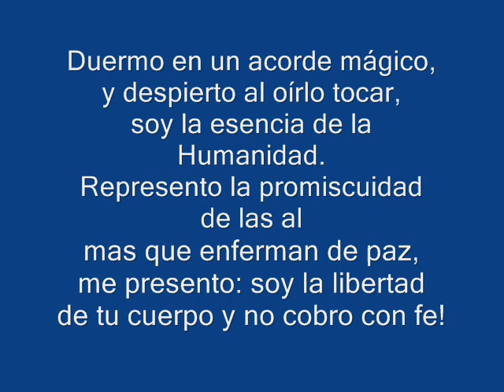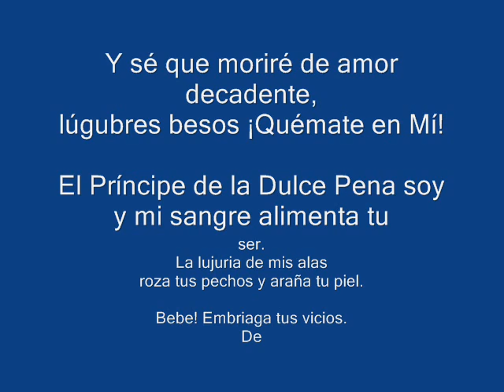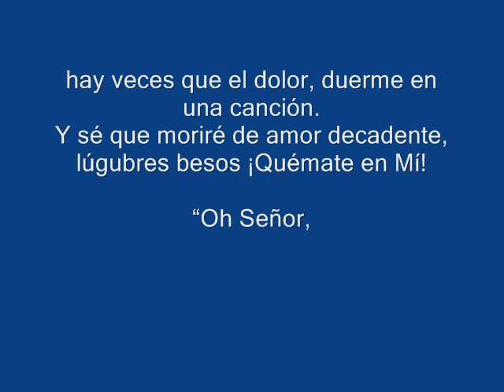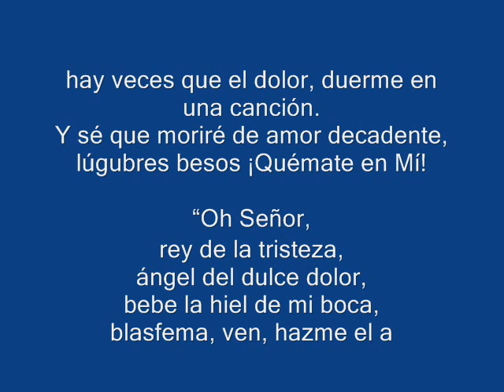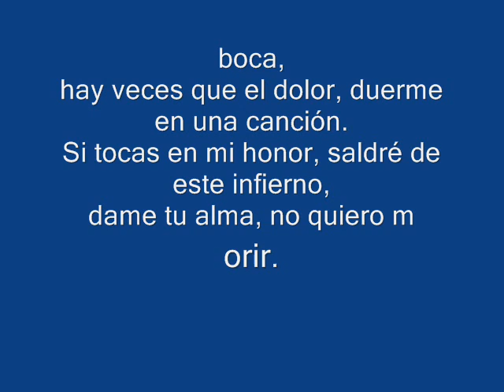Diabulus In Music Gai II La Voz Dormida Mago De Oz CON LETRA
Diabulus In Music-mago De Oz-Album-GAIA II LA VOZ DORMIDA
CON LETRA